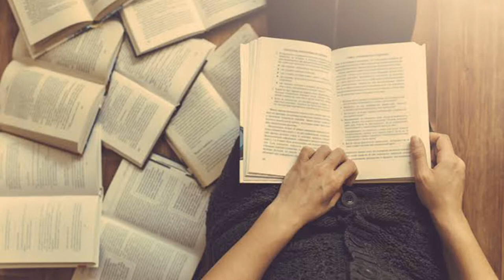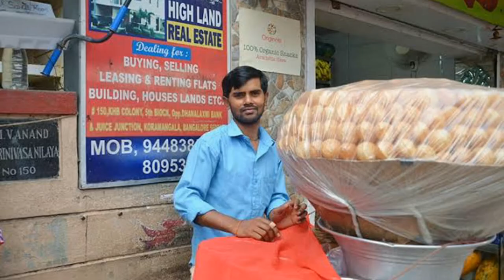புத்தகம் ஏன் சிறந்த நண்பன் ? | Benefits of reading books in tamil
This video is about benefits of reading books .

Book Review

Travel Vlogs

General topics